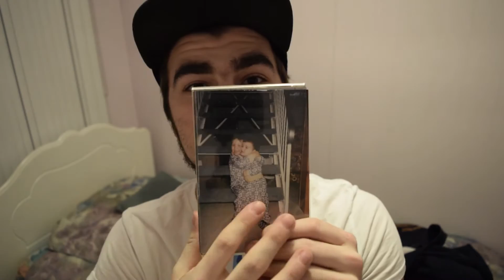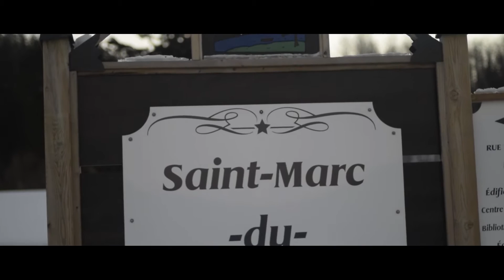ÇA ARRIVE RIEN QU'UNE FOIS PAR ANNÉE | VLOG #10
Un petit récapitulatif de mon noël dans ma famille dans le Bas St-Laurent! De belles cinématiques à la fin check it out ;)

JOYEUX NOËL ET UNE BONNE ANNÉE 2017 À TOUS!

Hope you enjoy as much as I do doing it!

Music

Butterfly (feat. Jeff Kaale) - Joakim Karud

Hurricane (feat. Andrew Applepie) - Joakim Karud